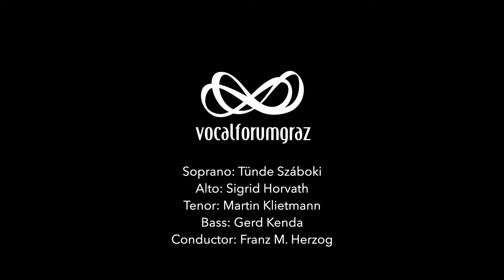Distler - Weihnachtsgeschichte: 9. Christi Geburt | Vocalforum Graz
Hugo Distler vertont in „Die Weihnachtsgeschichte“ das Weihnachtsevangelium nach Lukas. Den formalen Rahmen für das Werk bilden sieben Variationen über das bekannte Weihnachtslied „Es ist ein Ros entsprungen". Unsere CD (Dezember 1998, Mariahilferkirche Graz, Österreich) beginnt mit zwei weiteren Werken Distlers:  einem Arrangement von „Maria durch ein Dornwald ging“ und der kunstvollen Motette „Singet frisch und wohlgemut“.

In “The Christmas Story” Hugo Distler sets the Christmas Gospel according to Luke to music . The formal framework for the work is provided by seven variations on the well-known Christmas carol “Es ist ein Ros entsprungen“. Our CD (December 1998, Mariahilferkirche Graz, Austria) begins with two further works by Distler: an arrangement of “Maria durch ein Dornwald ging” and the artful motet “Singet frisch und wohlgemut”.

Hugo Distler - Weihnachtsgeschichte

Soprano: Tünde Száboki
Alto: Sigrid Horvath
Tenor: Martin Klietmann
Bass: Gerd Kenda
Conductor: Franz M. Herzog

Vocalforum Graz
Artistic Director: Franz M. Herzog

1. Maria durch ein Dornwald ging
2. Singet frisch und wohlgemut, op. 12/4 aus "Geistliche Chormusik"

3. - 17. Die Weihnachtsgeschichte, op. 10
für vierstimmigen gemischten Chor a cappella und vier Vorsänger

Einleitungschor
3. „Das Volk, so im Finstern wandelt"
 Die Weihnachtsgeschichte
4. Choral "Es ist ein Ros entsprungen"
5. Verkündigung
6 . Choral "Das Röslein, das ich meine "
7. Das Magnificat
8. Choral "Wir bitten dich von Herzen"
9. Christi Geburt
10. Choral "Das Blümelein so kleine"
11 . Die Hirten und die Menge der himmlischen Heerscharen
 Chor der Engel "Ehre sei Gott in der Höhe"
 Chor der Hirten "Lasset uns nun gehen"
12. Choral "Die Hirten zu der Stunden"
13 . Herodes und die Weisen
 Chor der Weisen "Wo ist der neugeborne König"
 Chor der Hohenpriester und Schriftgelehrten "Zu Bethlehem"
14. Choral "Lob, Ehr sei Gott, dem Vater"
15. Simeon
16. Choral "Nun singen wir all Amen"
 Schlusschor
17. "Amen"

Thank you to ORF Steiermark (Recording) and to Helmut Sinabell (cover design).